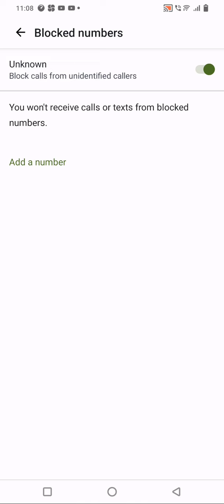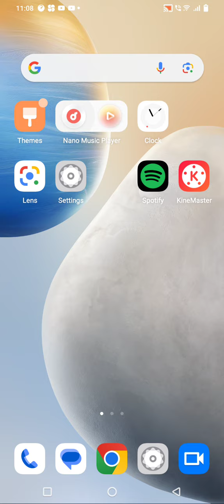How To Block Contact Vivo y02T, Call Block , Call Block Setting Vivo y02T,How To Call Block Vivo y02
How To Block Contact Vivo y02T, Call Block , Call Block Setting Vivo y02T,

How To Call Block Vivo y02T, Call Block Vivo y02T, Contact Block Vivo y02T, How To Call Block Vivo y02T, How To Add A Blacklist Number Vivo y02T, Vivo y02T,

How To Blockcontact Vivo y02T, Callblock , Call Block Setting Vivo y02T,